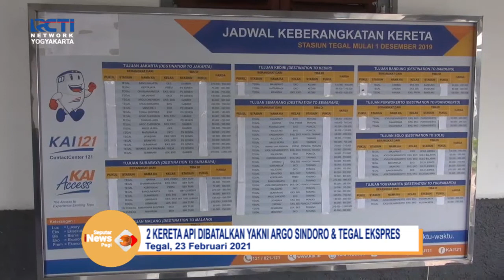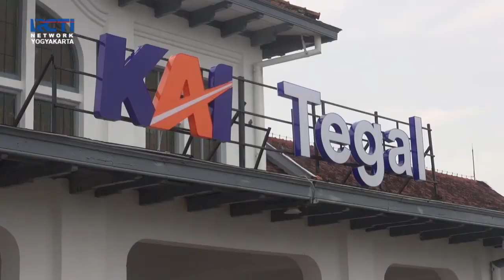BANJIR KARAWANG, PERJALANAN KERETA API DIBATALKAN